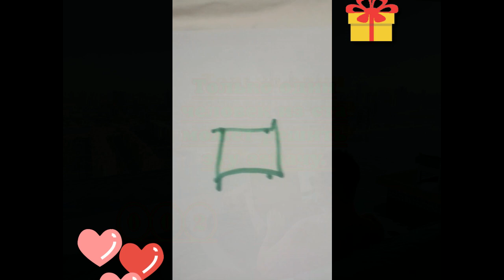Четыре точки, три прямых линий 1L0588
Есть четыре точки, необходимо их соединить тремя прямыми линиями.
У С Л О В И Я.
1. Линии не должны пересекаться.
2. Из точки которой мы начали необходимо вернуться.
Музыкальный фон: крик касаток (эхо).